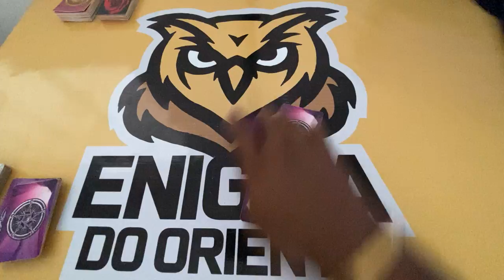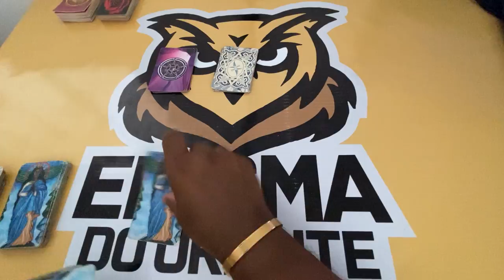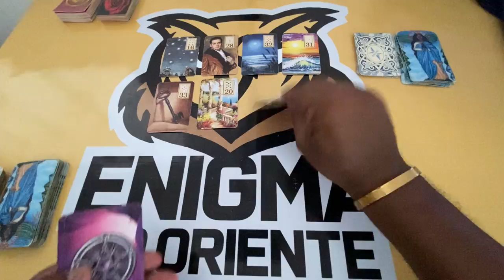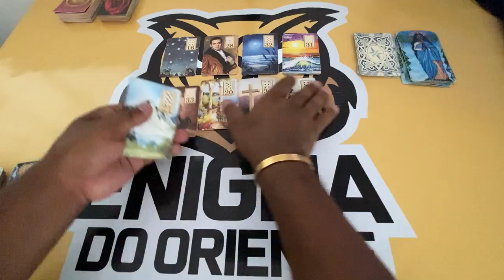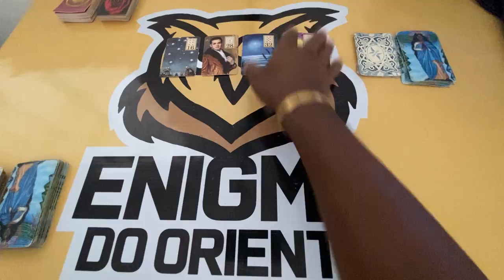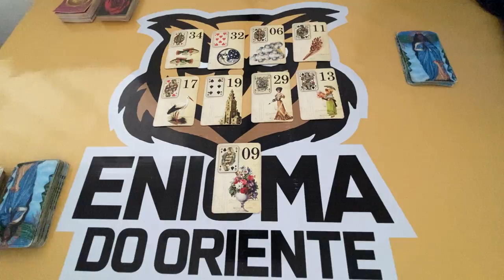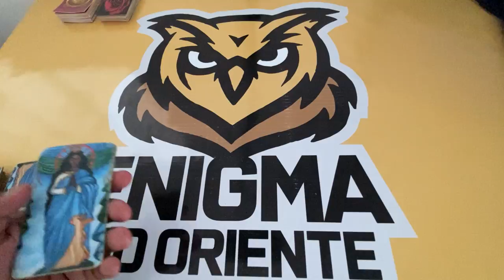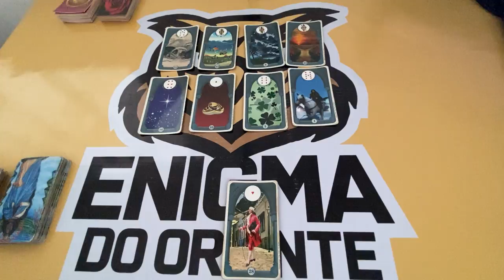ELE HOJE EM RELAÇÃO A VOCÊ! !!💘 [ Tarot Responde ] Tarô [Tarô ] Tarot